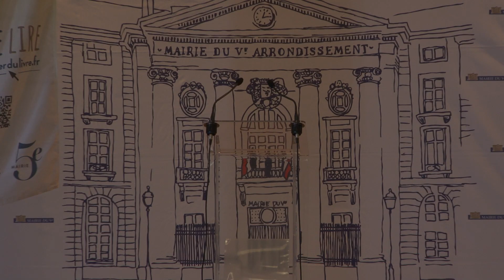Quartier du Livre : Inauguration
Inauguration du festival Quartier du livre à la Mairie du 5ème arrondissement de Paris.